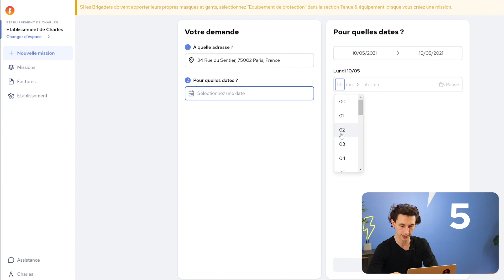Créez votre demande de prestation en 30 secondes ⚡️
Charles Picot, responsable commercial chez Brigad, vous explique comment créer votre demande de prestation sur la plateforme Brigad en moins de 30 secondes.